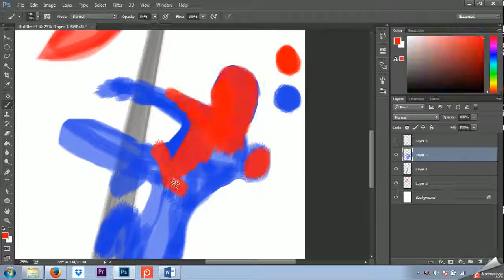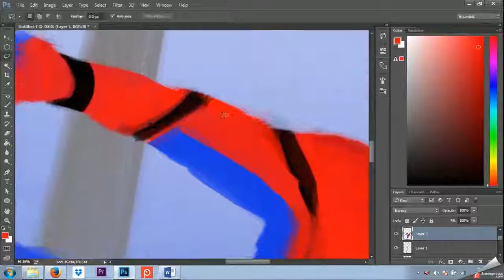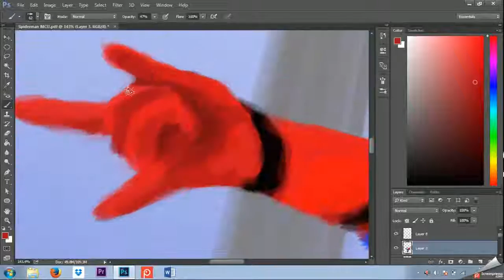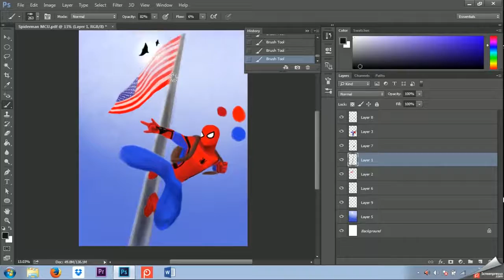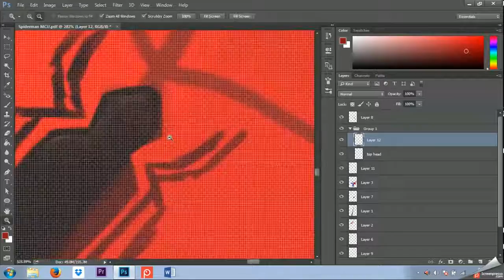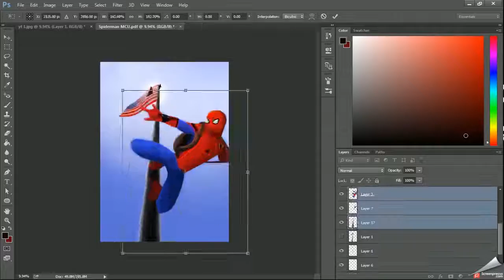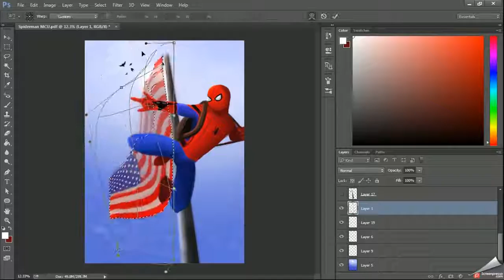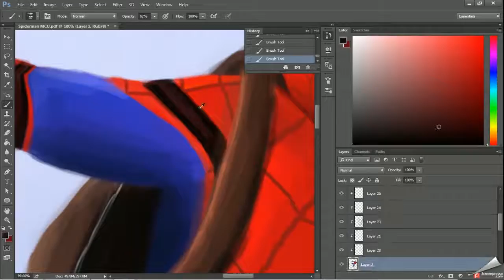Speed Paint (Mouse Only) | SPIDER-MAN (CIVIL WAR/HOMECOMING)